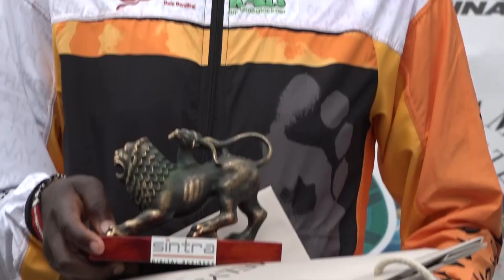Maratonina città di Arezzo 22°edizione